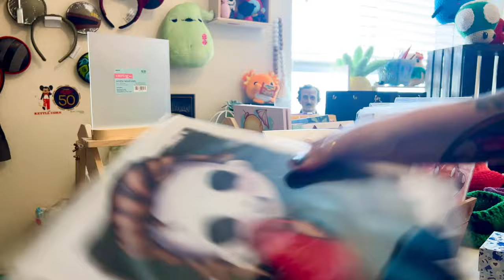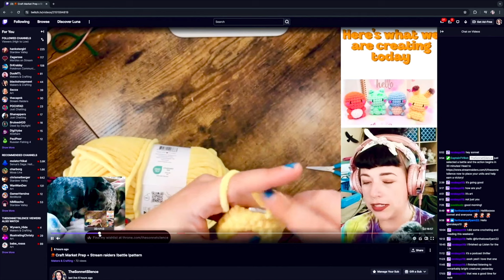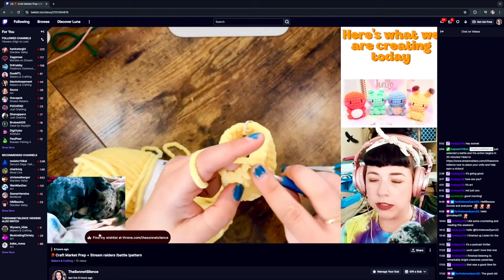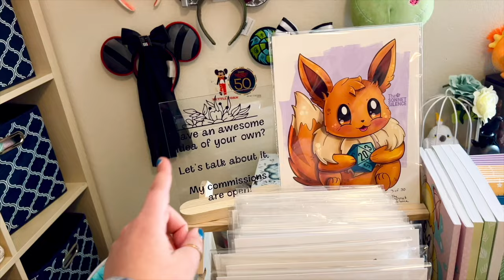Selling At A Small Craft Fair ⎹ Crochet Vlog ⎹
Hey there! I’m thrilled to share my first crochet market prep vlog with you today! Join me as I prepare everything for a spontaneous craft fair in the first half of the vlog. Then, in the second half, I’ll walk you through what sold, what didn’t, and the changes I’ll make for my next market. This market was held inside a local game store, so I crocheted a ton of Pokemon goods and nerdy crochet plushies!

Mentions and Patterns:
Kirby Donut
Junimo Plushie
Junimo Bag
Pokeball Coasters
Bulbasaur Bag
Pokemon Starters

Time Codes:
0:00 Intro
3:10 Prepping
13:32 Final Table
13:48 Post Market Thoughts
16:27 What Did/Did Not Sell
25:57 Outro